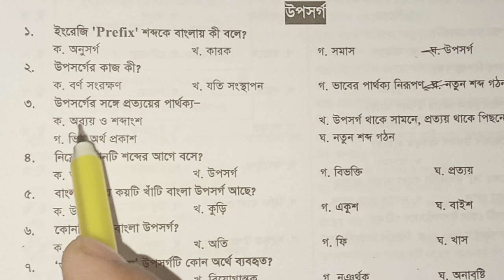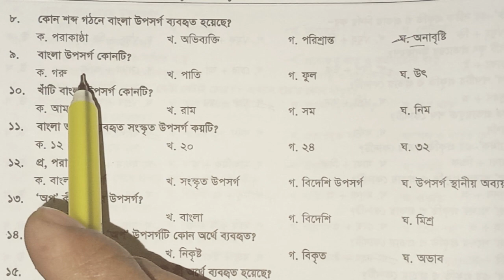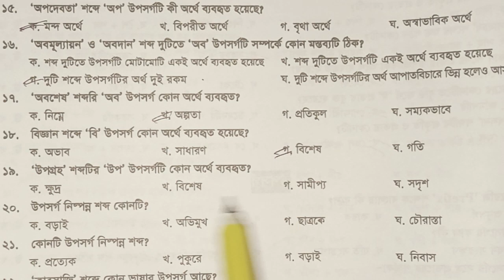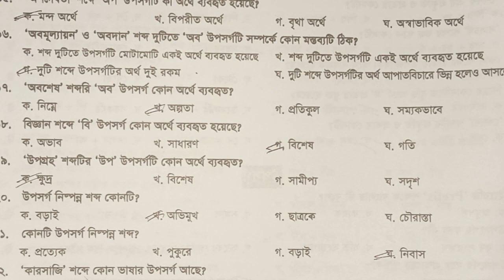উপসর্গ / বাংলা ও সংস্কৃতি উপসর্গ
DHAKA97 TV
BCS STUDY ANALYSIS